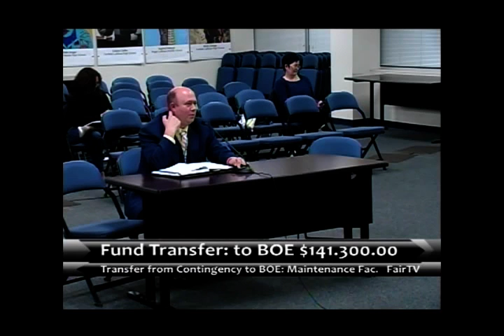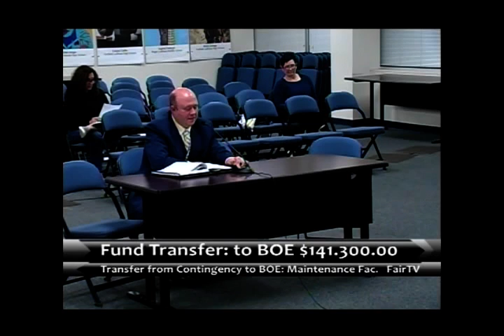Board of Finance 11-19-2019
Board of Finance 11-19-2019 Link to Agenda Below